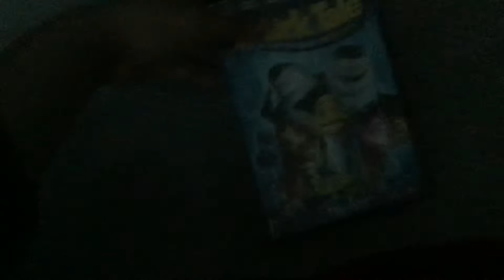These 2 DreamWorks DVDs that I Watched Yesterday - 3/27/22